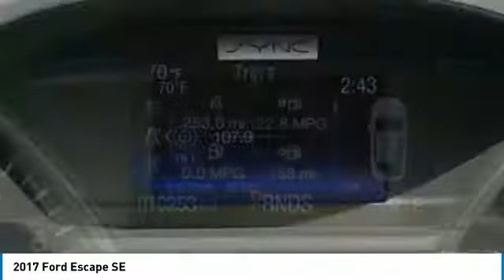2017 Ford Escape PT3170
2017 FORD ESCAPE Danville, KY
Stock# PT3170

*Certified Vehicle* *LOW MILES* *This 2017 Ford Escape SE will sell fast -Backup Camera -Bluetooth -Auto Climate Control -Aux. Audio Input ABS Brakes -Power Seat -Automatic Headlights -AM/FM Radio Based on the excellent condition of this vehicle, along with the options and color, this Ford Escape is sure to sell fast. -Front Wheel Drive -Multi-Zone Air Conditioning and many other amenities that are sure to please.